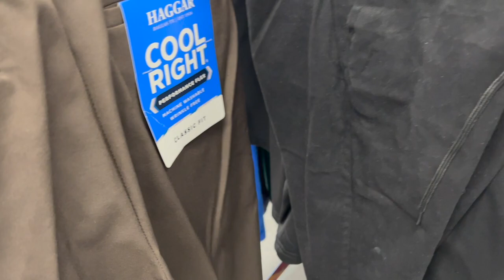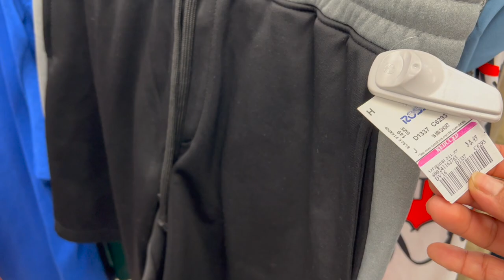Lunes De Ross❤️ Rebajas Y Bolsas De Marcas Reconocidas A Super Precios!